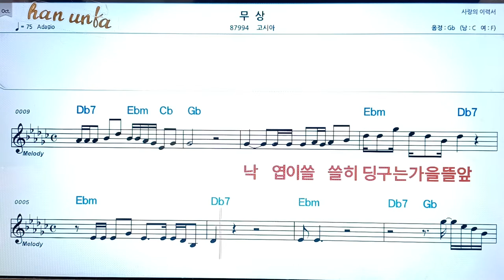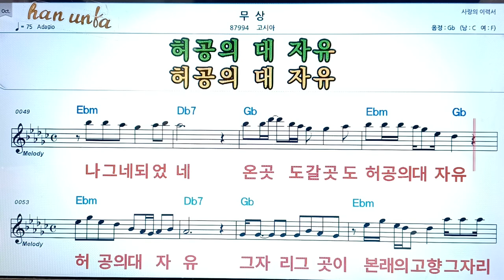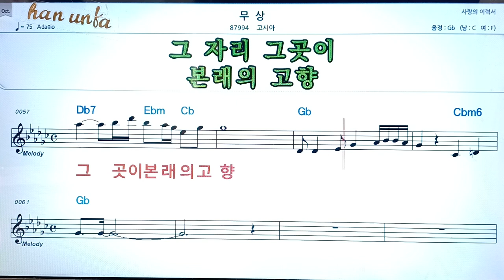무상/고시아👍노래 반주, 코드 악보,가라오케💋Karaoke*Sheet Music*Chord*MR